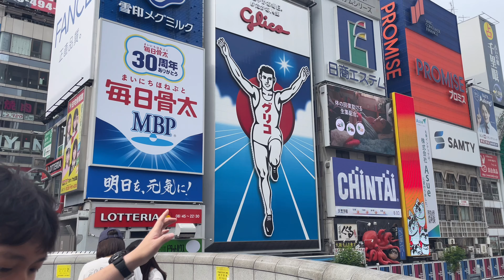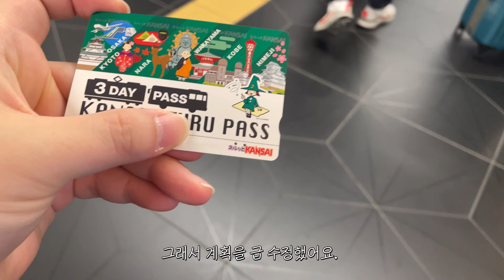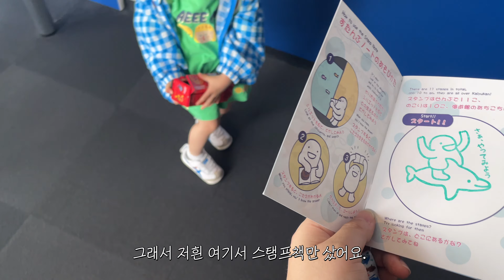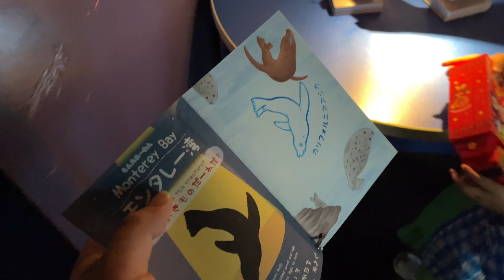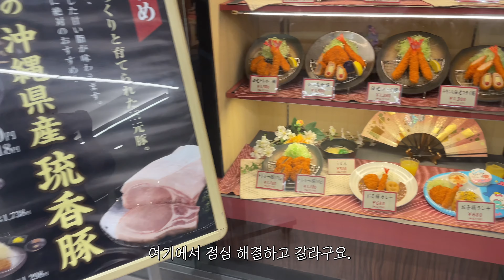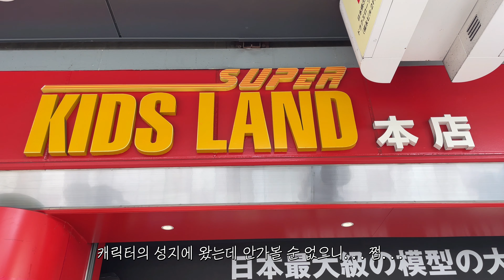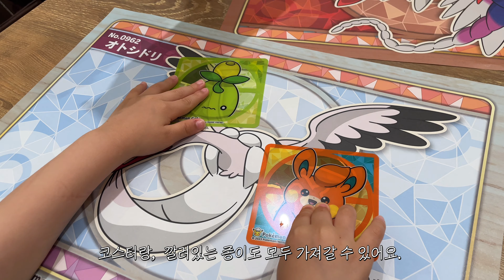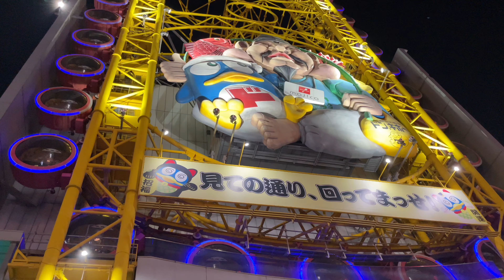(Sub) 일본여행 VLOG | 아기와 첫 해외여행 오사카🇯🇵 3박4일, 가이유칸 고래 상어🐋, 포켓몬 카페, 도톤보리 리버 크루즈, 메가 돈키호테 쇼핑🛒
🎧  Music
별 헤는 다락방